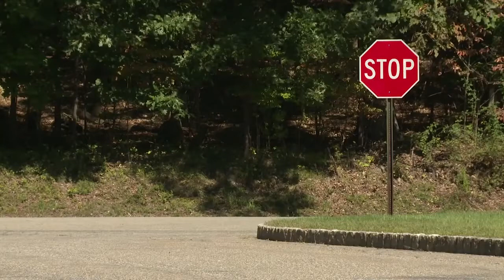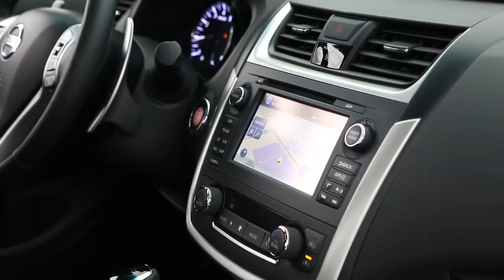2016年日產 NISSAN ALTIMA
日產為鞏固市場動作頻頻，因應洛杉磯車展全球媒體湧入，該公司在南加舉辦一場試駕會，邀請媒體親身體驗2016年版Altima，加州樂事亦應邀與會。